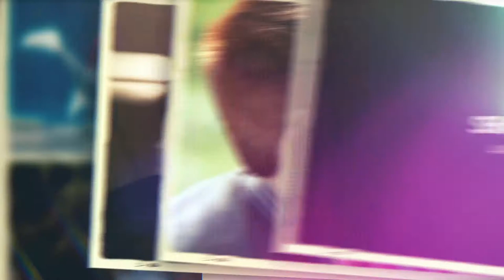Dream Memories - Slideshow by Wayman | After Effects Template | Logo Sting